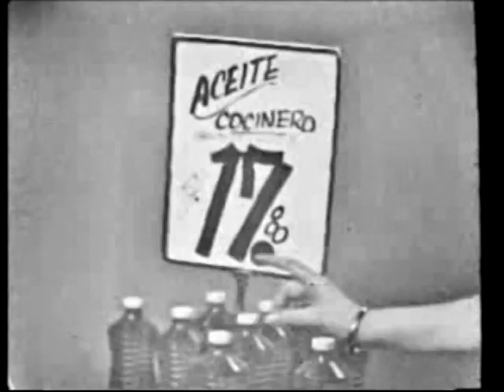publicidad peruana de los 60 - 1